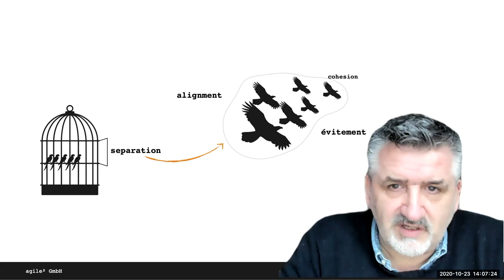(Français) swarming swarming swarming, Agile Tour Bordeaux 2020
Un swarm ou une nuée permet de démarrer, tester une organisation agile en expérimentant la separation de la structure.